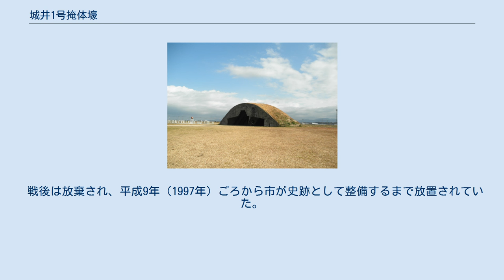城井1号掩体壕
城井1号掩体壕 城井1号掩体壕 城井1号掩体壕（じょういいちごうえんたいごう）は、大分県宇佐市の軍事遺跡。
旧日本海軍・宇佐海軍航空隊（海軍航空隊宇佐基地）の遺構である。
幅21.6ｍ、高さ5.4ｍ。
宇佐海軍航空隊の歴史や戦争の悲惨さを伝えるためのシンボルとして、現在は周辺地を含め市が買い取り、城井1号掩体壕史跡公園として整備されている。
市指定史跡。
掩体壕の中には、国東沖で引き揚げられた零戦のエンジンとプロペラが展示されている。
 宇佐海軍航空隊は昭和14年（1939年）に開設され、同年、第12連合航空隊翌年には練習航空隊へ編入。
太平洋戦争中の昭和20年（1945年）には特攻隊となっている。
このため、基地施設がアメリカ軍機による激しい空爆や機銃掃射に何度もさらされることとなった。
これは付近一帯にも大きな被害をもたらし、地元では地区名にちなんで畑田大空襲などと呼んでいる。
 これらの空襲に参加したB-29のうちの一機が陸軍機「屠龍」の特攻により撃墜されており、その墜落地点となった八面山（中津市三光）には現在、日米両軍の犠牲者を追悼する石碑を中心とした平和公園が整備され、毎年追悼式典が行われている。
 戦後は放棄され、平成9年（1997年）ごろから市が史跡として整備するまで放置されていた。
城井1号掩体壕以外にも多数の掩体壕が残っているが、多くは民家の納屋として使われている。